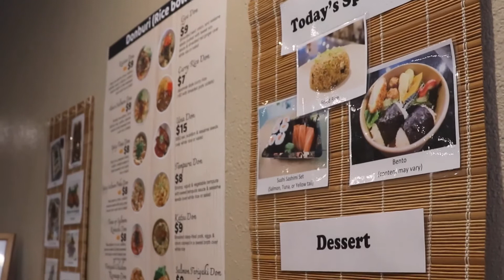【Day 2-15】 Sushi Kichi 【Virtual Orlando Japan Festival 2020】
Welcome to Sushi Kichi! Newly redesigned as a quick service Japanese restaurant, you can enjoy from a variety of donburi style bowls, as well as noodles, appetizers, desserts and more! Online ordering is also available for you to order ahead to dine in or take home.

■ Virtual Orlando Japan Festival 2020
Thanks to your continuous support and guidance, the Orlando Japan Festival celebrates its 20th anniversary. Due to the prolonged effect of COVID-19, we did not host the event at our usual Kissimmee Lakefront park location.
Instead, we would like to invite you to the “VIRTUAL” Orlando Japan Festival 2020!

■バーチャル日本祭2020
コロナ禍の中、皆様方におかれましてはいかがお過ごしでしょうか。
本来であれば、今年のオーランド日本祭は大々的に20周年記念行事として開催する所でしたが、今の状況では残念ながら叶いません。
そこで、今年はオンラインで配信する『バーチャルオーランド日本祭2020』を開催し視聴者の方々にオーランドからバーチャルの日本をお届けします！

■SNS
  詳細はこちらをご覧ください。

■なお、このイベントの運営は各協賛企業のご協力やボランティアによって成り立っております。OJF実行委員会ではファンドレイズを行っており、どなたさまにも苦しいご時世ではございますが、ご協力くださる方は以下のリンクからご寄付をお願い致します。